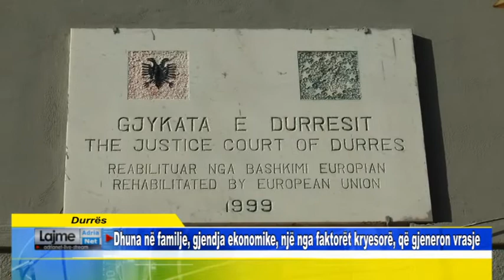Durrës Dhuna në familje, gjendja ekonomike, një nga faktorët kryesorë, që gjeneron vrasje